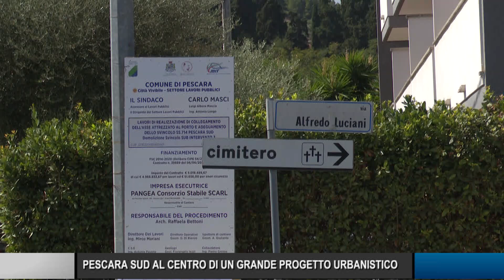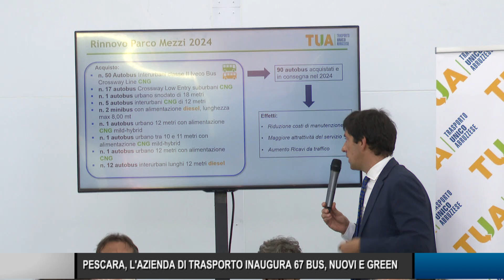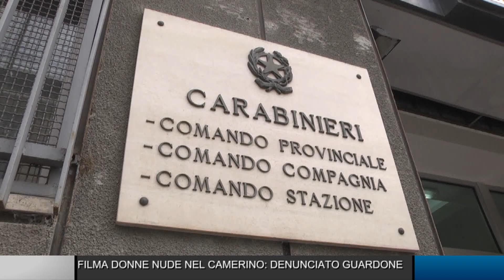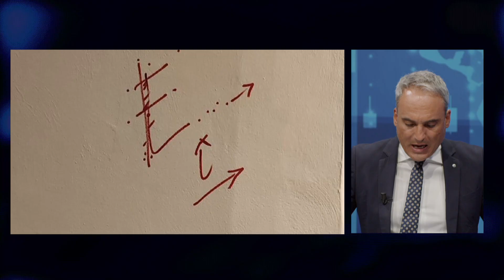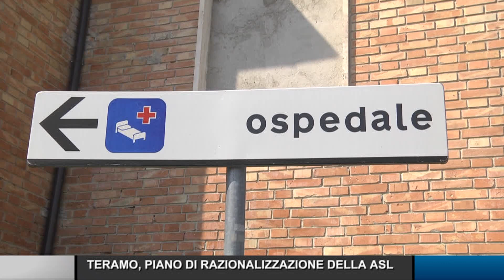Telegiornale ore 14.00 – 07/09/2024